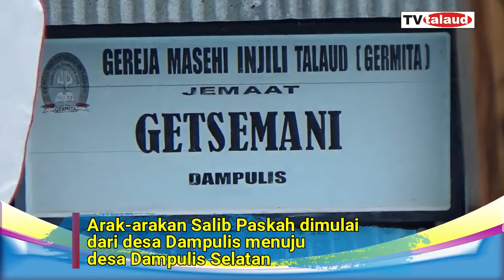SALIB PASKAH NASIONAL 2022 DI PULAU MARAMPIT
SALIB PASKAH NASIONAL 2022 BERLAYAR DARI PULAU KARAKELANG KE PULAU  DI MARAMPIT